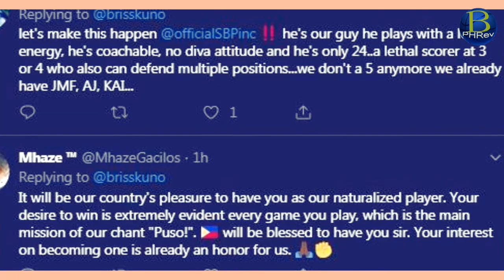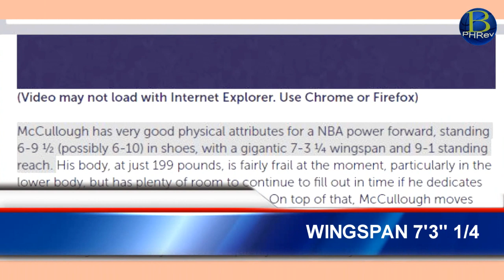Napamahal na sa Pinas, Chris McCullough nagprisinta para maging Gilas Naturalised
Chris McCullough nagprisinta para maging Gilas Naturalised